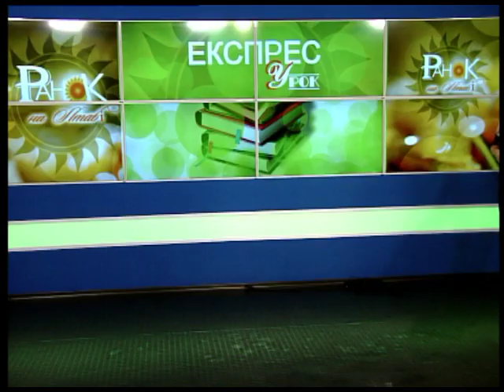Експрес-урок: Фрідріх Шиллер і гімн Євросоюзу